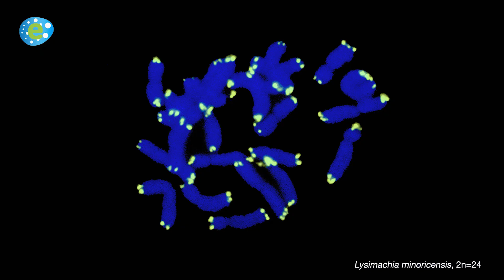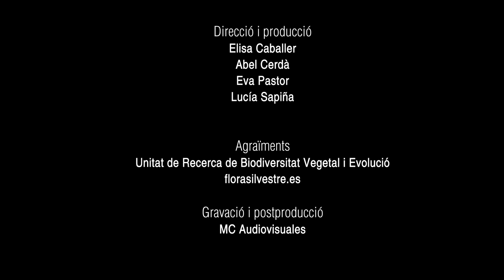JOSEP A. ROSSELLÓ. UN JARDÍ DE CIÈNCIA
En aquest nou vídeo, Josep A. Rosselló, catedràtic del Departament de Botànica i Geologia de la Universitat de València, ens presenta la tasca que realitzen a la Unitat de Recerca de Biodiversitat Vegetal i Evolució. A través de l’ADN poden estudiar la diversificació vegetal, els processos d’especiació i els riscs associats en plantes que es troben en perill d’extinció. També investiguen temes com la dieta dels herbívors ja extingits, possibles adulteracions alimentàries vegetals i, fins i tot, ajuden la policia científica a través de la botànica forense. En definitiva, un àmbit de recerca destacat i ben interessant!

En este nuevo vídeo, Josep A. Rosselló, catedrático del Departamento de Botánica y Geología de la Universitat de València, nos presenta el trabajo que realizan en la Unidad de Investigación de Biodiversidad Vegetal y Evolución. A través del ADN pueden estudiar la diversificación vegetal, los procesos de especiación y los riesgos asociados en plantas que se encuentran en peligro de extinción. También investigan temas como la dieta de los herbívoros ya extinguidos, posibles adulteraciones alimentarias vegetales e incluso ayudan la policía científica a través de la botánica forense. En definitiva, ¡un ámbito de investigación destacado y muy interesante!